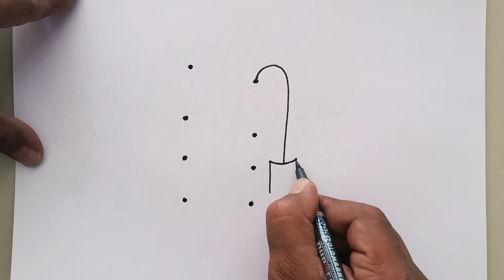How to draw school bag from 8 Dots | Easy school bag drawing